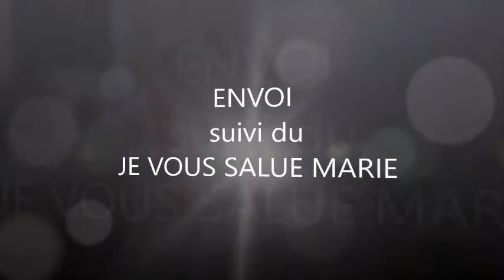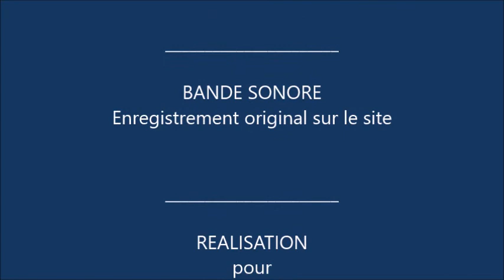LA FARE-LES-OLIVIERS Messe de la Sainte-Rosalie 2019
La Fare-les-Oliviers, Mercredi 04 septembre 2019 _ Fête votive de Sainte Rosalie. Messe en l'honneur de la sainte Patronne du village, célébrée par le Père François-Régis Michaud, curé de l'Unité Pastorale Roquepertuse, à la chapelle Sainte-Rosalie.